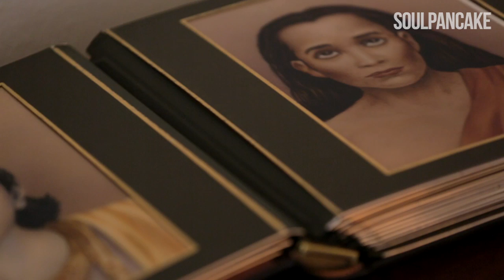Explore the Self Realization Fellowship | Have a Little Faith with Zach Anner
Zach meets with Martin from the Self Realization Fellowship and experiences a typical Sunday at their beautiful and surprisingly peaceful grounds right in the heart of Hollywood.

Created by: Zach Anner
Host: Zach Anner
Executive Producer: Krissy Wall
Producer - Jessica Jardine
DP - Michael Totten
DP - Kiki Allgeirer
Audio -  Kile Stumbo
PA - Rob Blake
Ancillary Producer - Brad Anner
Editor - Max Dionne